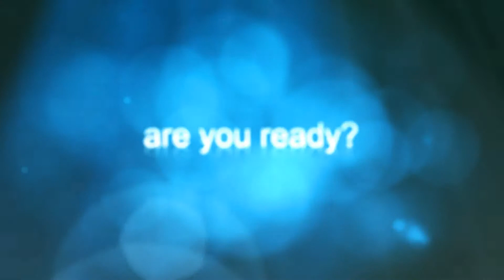Southland at ESBC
Homecoming 2014!!! Celebrating 57 blessed years! Come back home for an awesome day of worship with Southland Quartet and Pastor Eric Plyler. October 5, 2014. Service starts at 10:30 a.m.  East Side Baptist Church, 1180 Garnette Road, Lancaster, SC.